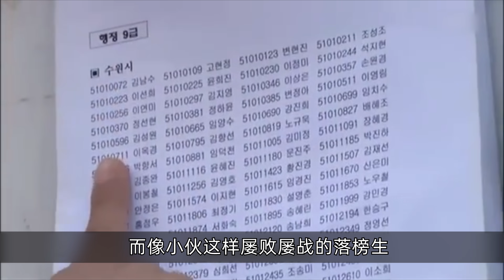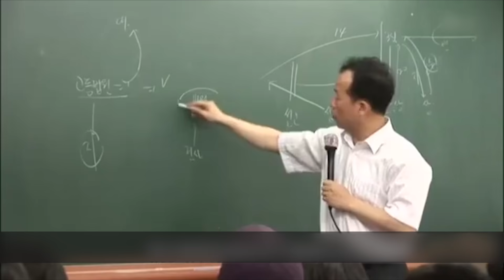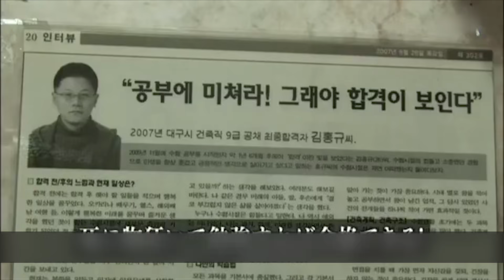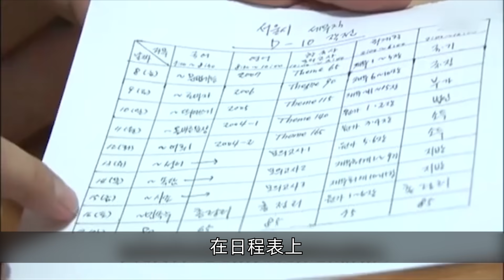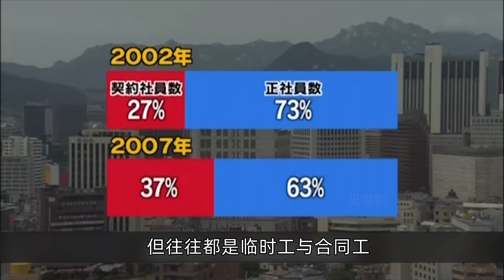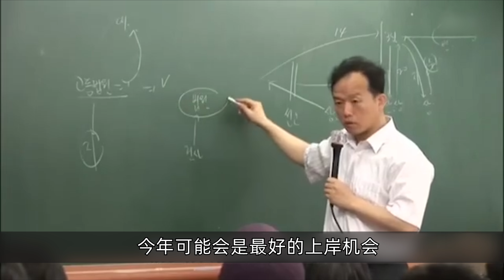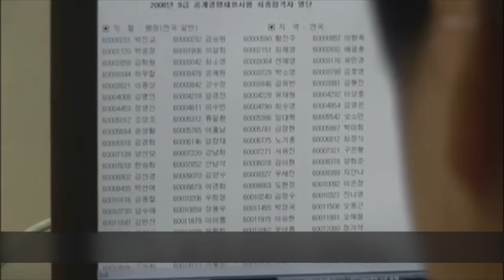韓國考公務員有多卷？小哥3年落榜8次，每天學習17個小時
韓國考公務員有多卷？小哥每天學習17小時，3年連續落榜8次